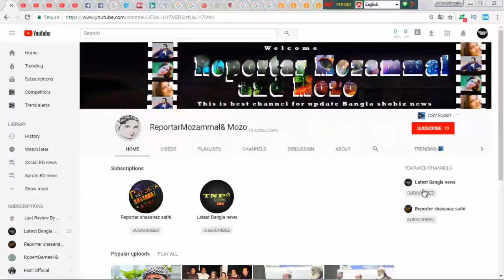আজ কী সত্যিই কিছু একটা ঘটবে পৃথিবীতে! কী বলছে নাসা জেনে নিন | Latest Bangla News | Bd news live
আজ কী সত্যিই কিছু একটা ঘটবে পৃথিবীতে! কী বলছে নাসা জেনে নিন | Latest Bangla News | Bd  news live  . Today something really happens on earth! What does NASA know?